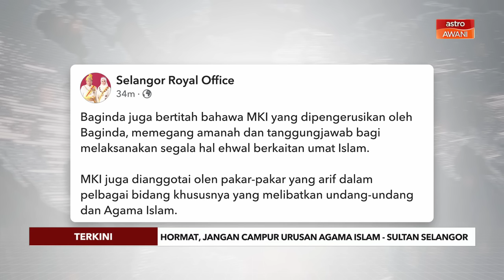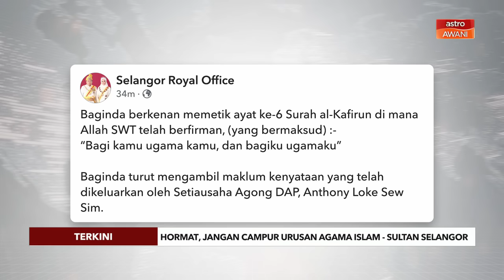[TERKINI] Hormat, jangan campur hal ehwal agama Islam - Sultan Selangor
Sultan Sharafuddin mengingatkan rakyat Malaysia khususnya mereka yang bukan beragama Islam agar menghormati dan tidak mencampuri urusan berkaitan hal ehwal Agama Islam di Malaysia.